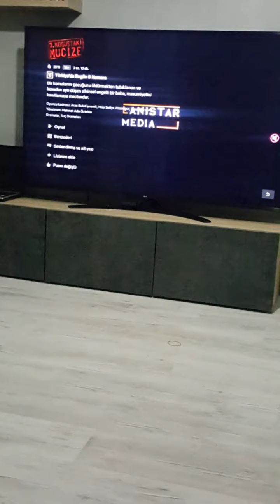Karantina'da Klasik Bir Gün..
Merhaba makyaj sever ve vlog severler,
Bu videoda sizlere Karantina'da nasıl da her günümüzün aynı geçtiğini anlatmaya çalıştık. Sevimli dostlarımız Pamuk ve arkadaşı da burada=)